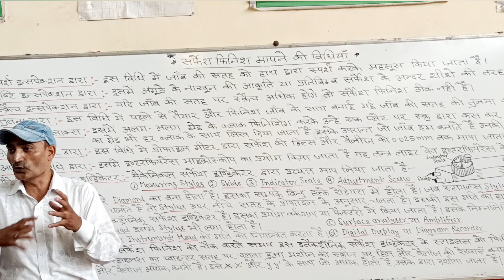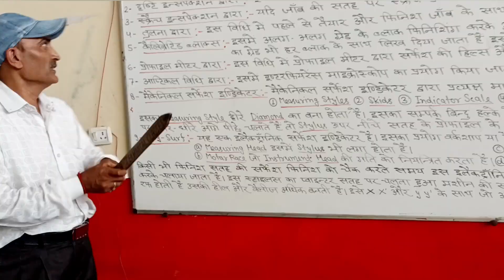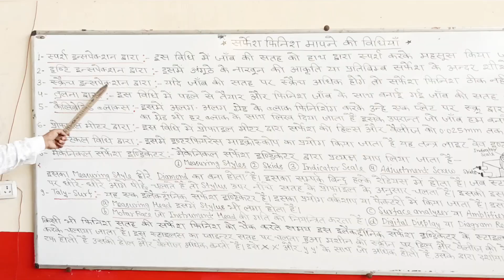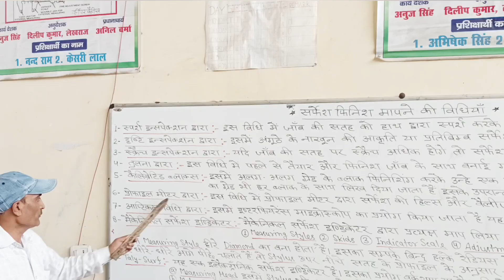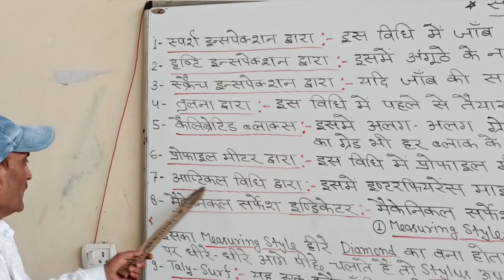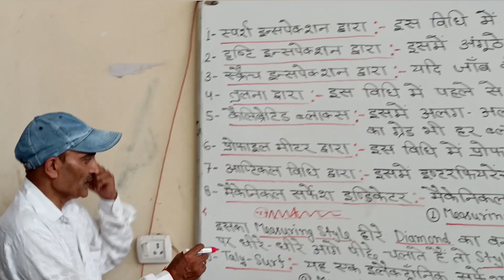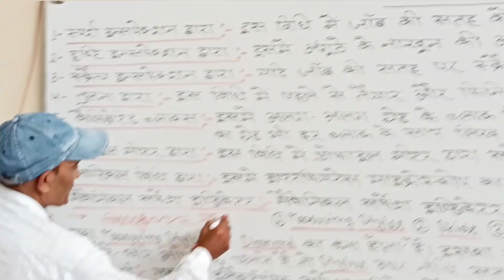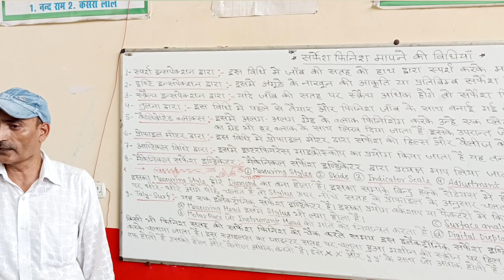सरफेस फिनिश चेक करने के तरीके how to check surface finish manually surface finish